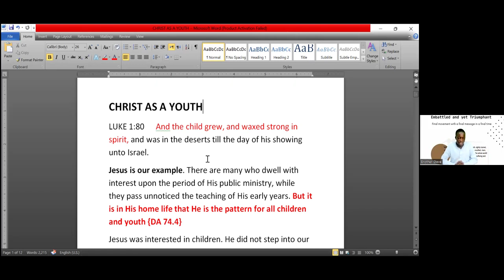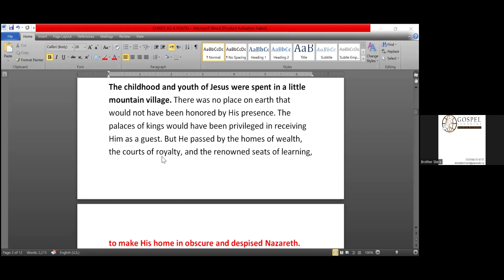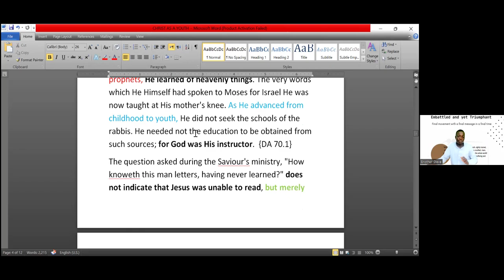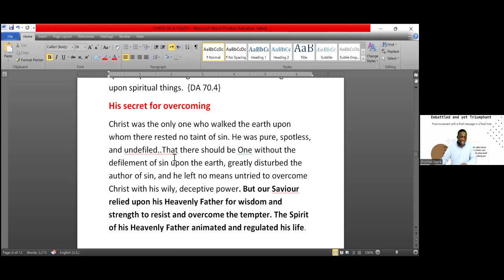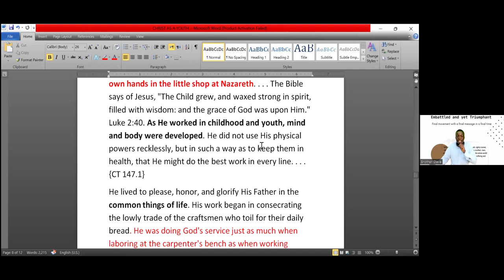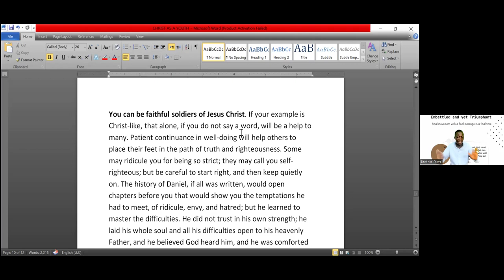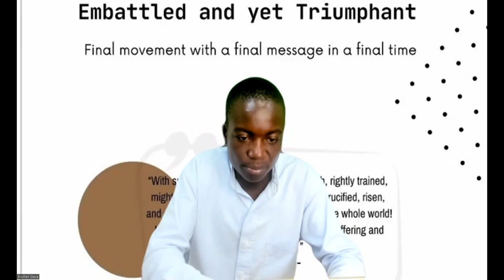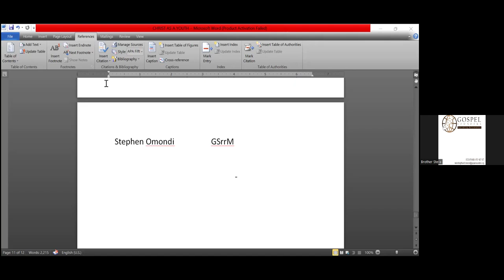7. Our perfect example Christ as a youth by Brother Steve